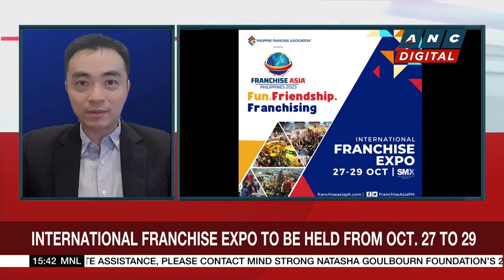International franchise expo to be held from Oct. 27 to 29 | ANC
Business Roadshow: The country's franchising industry is expected to see a 10%-13% growth in the next five years, with food and service sectors still driving those expectations.

Stanley Palisada talks to Sam Christopher Lim, President of The Philippine Franchise Association for more about the industry and the upcoming expo.